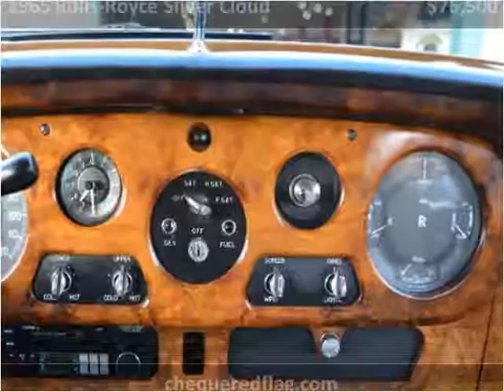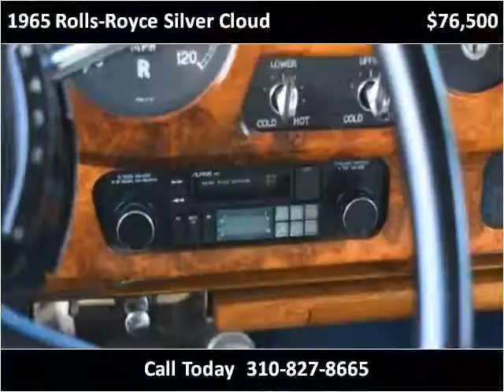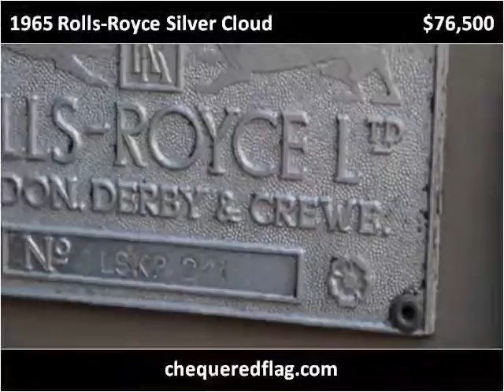1965 Rolls-Royce Silver Cloud Used Cars Marina Del Rey CA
This 1965 Rolls-Royce Silver Cloud is available from Chequered Flag International.